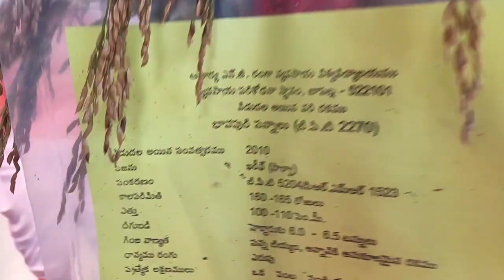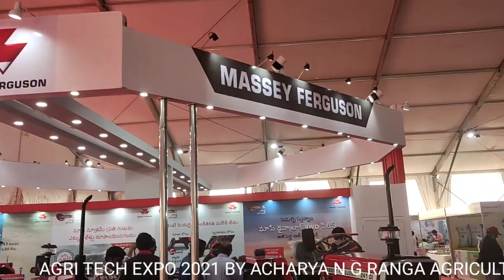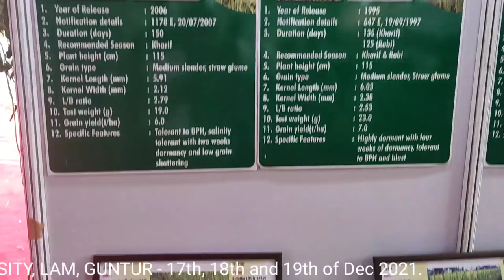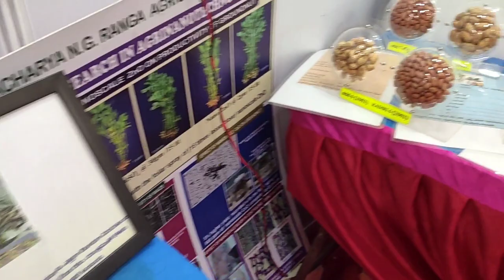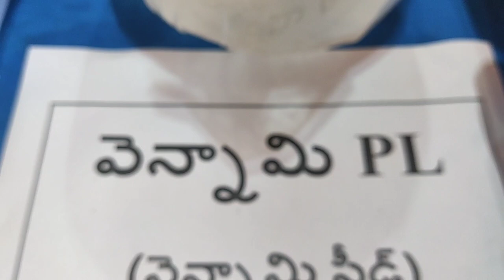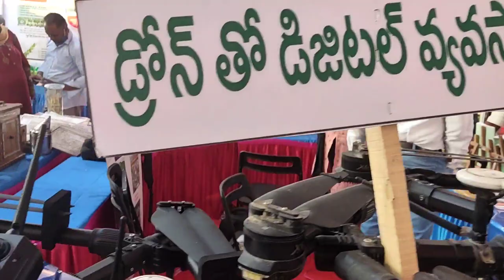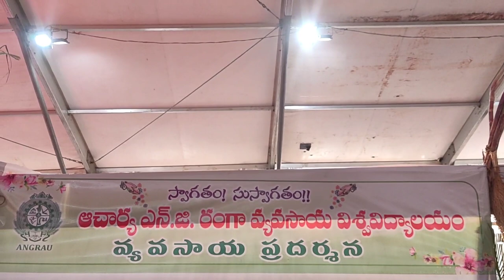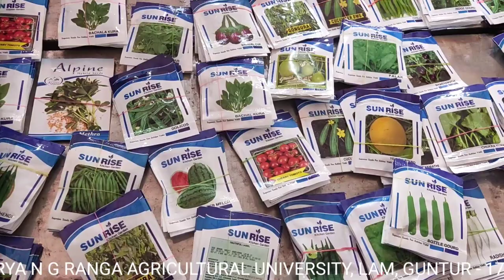AGRI TECH EXPO 2021 BY ACHARYA N G RANGA AGRICULTURAL UNIVERSITY, LAM, GUNTUR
AGRI TECH EXPO 2021 BY ACHARYA N G RANGA AGRICULTURAL UNIVERSITY, LAM, GUNTUR on 17th, 18th and 19th of Dec 2021.

ANGRAU, GUNTUR, AGRI EXPO, AGRICULTURAL EXPO, ANGRAU, GUNTUR, AGRI EXPO, AGRICULTURAL EXPO